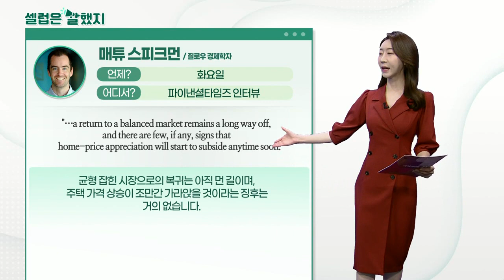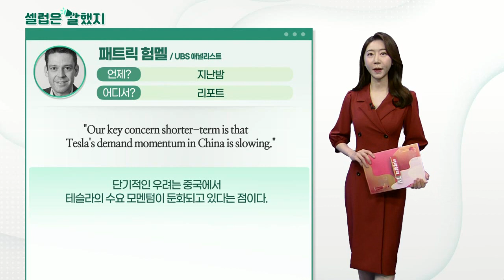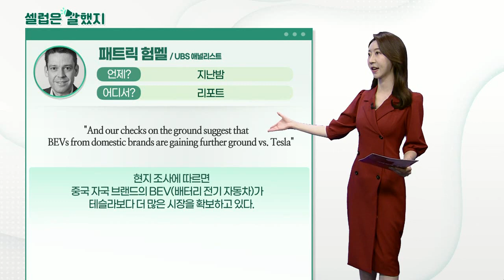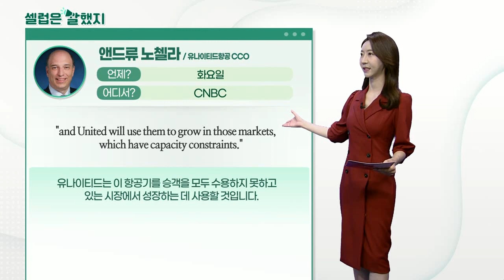매튜 스피크먼(질로우 경제학자), 패트릭 험멜(UBS 애널리스트), 앤드류 노첼라(유나이티드항공 CCO)_셀럽은 말했지 (20210630)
매튜_스피크먼(질로우 경제학자) / 파이낸셜타임즈 인터뷰
"…a return to a balanced market remains a long way off, and there are few, if any, signs that home-price appreciation will start to subside anytime soon."
균형 잡힌 시장으로의 복귀는 아직 먼 길이며, 주택 가격 상승이 조만간 가라앉을 것이라는 징후는 거의 없습니다.

패트릭_험멜(UBS 애널리스트) / 리포트
"Our key concern shorter-term is that Tesla's demand momentum in China is slowing."
단기적인 우려는 중국에서 테슬라의 수요 모멘텀이 둔화되고 있다는 점이다.

"And our checks on the ground suggest that BEVs from domestic brands are gaining further ground vs. Tesla"
현지 조사에 따르면 중국 자국 브랜드의 BEV(배터리 전기 자동차)가 테슬라보다 더 많은 시장을 확보하고 있다.

앤드류_노첼라(유나이티드항공 CCO) / CNBC
"The Max10 and A321neo planes are the largest models in their families "
맥스10과 A321네오 비행기는 가족 중 가장 큰 모델입니다.

"and United will use them to grow in those markets, which have capacity constraints."
유나이티드는 이 항공기를 승객을 모두 수용하지 못하고 있는 시장에서 성장하는 데 사용할 것입니다.